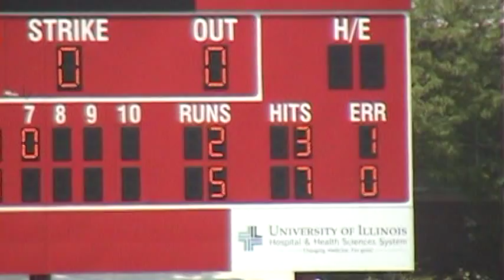* [6] Lane Tech Indians@Morgan Park Mustangs Baseball CPL Freshmen City Championship Game 2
* [6] Lane Tech Indians@Morgan Park Mustangs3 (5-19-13) CPL Freshmen City Championship Game 2